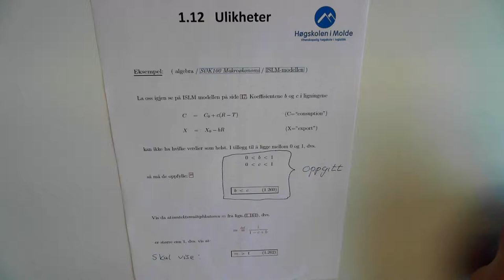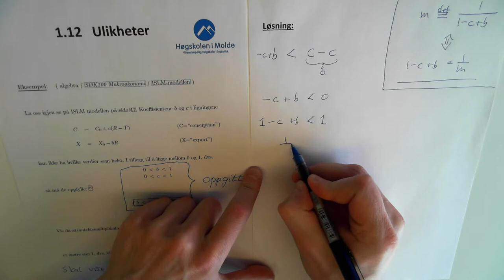01-K-17 ulikhet 2, ISLM